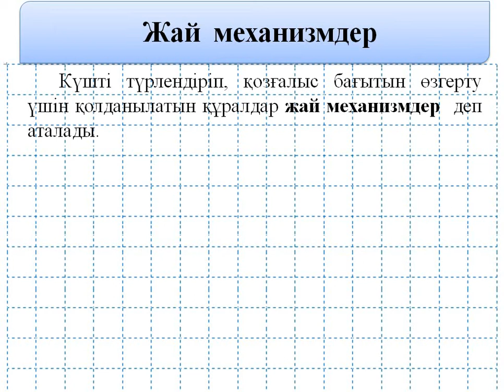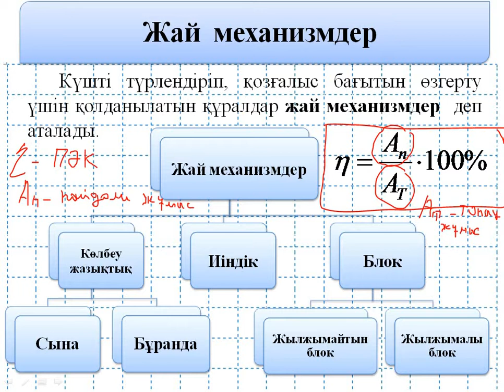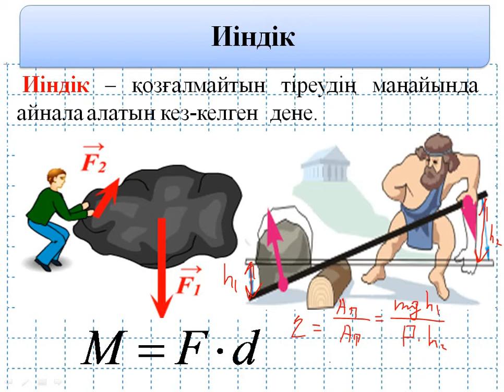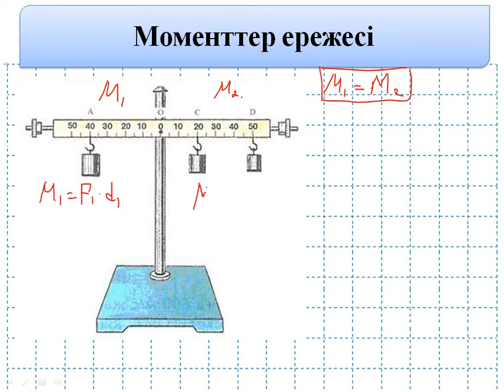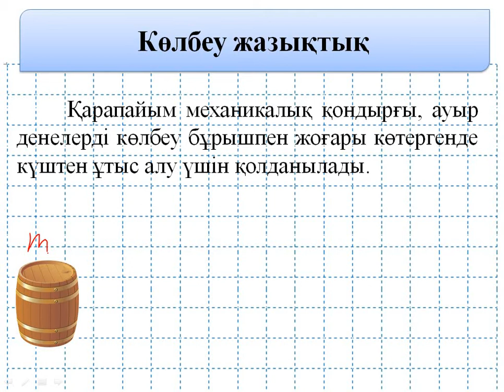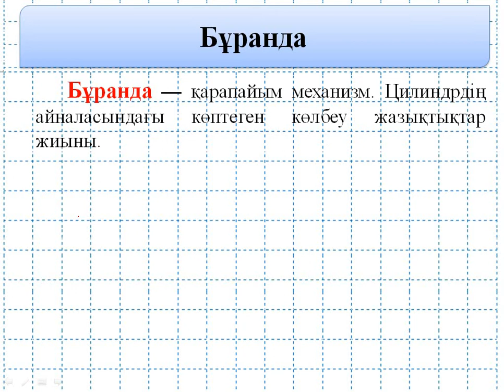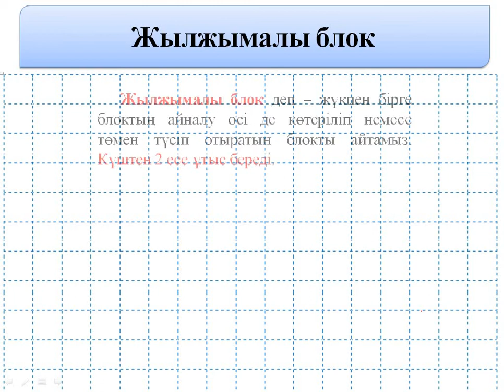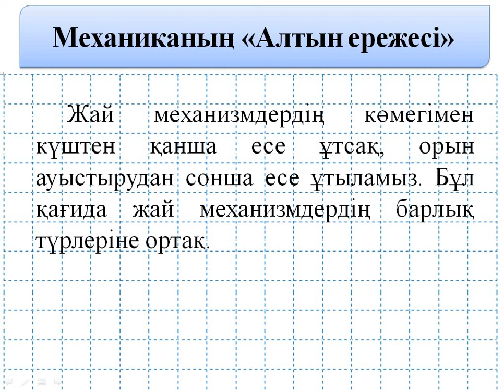Статика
Қарапайым механизмдер көлбеу жазықтық, сына, бұранда, блоктың түрлер және
ПӘК формуласы